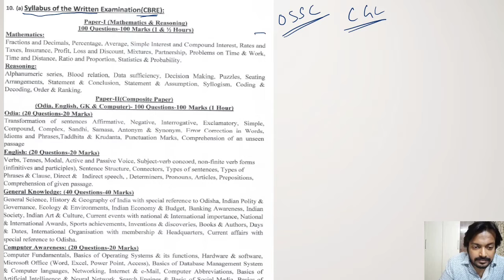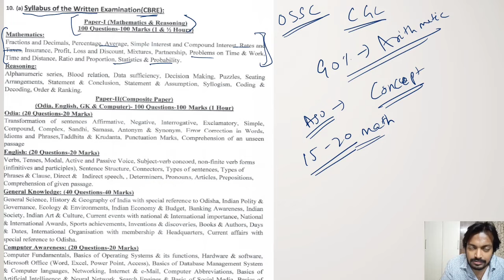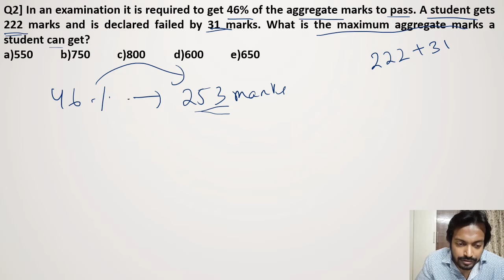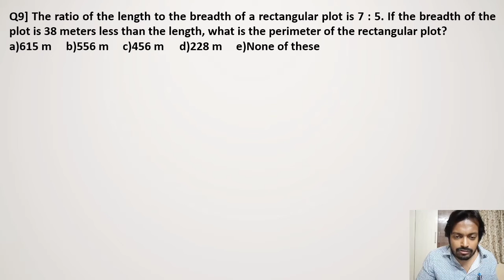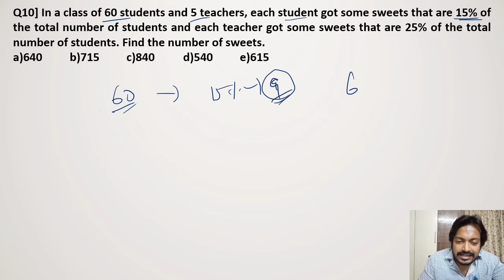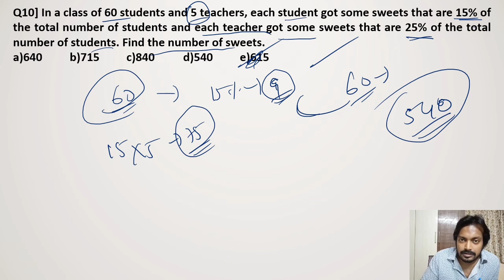OSSC CGL Recruitment | OSSC CGL Math Practice Set - 1